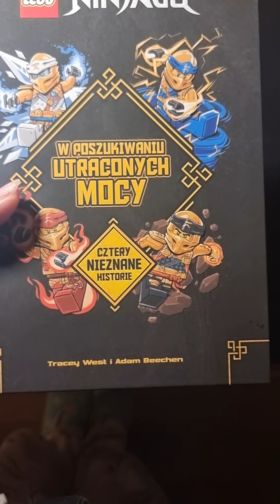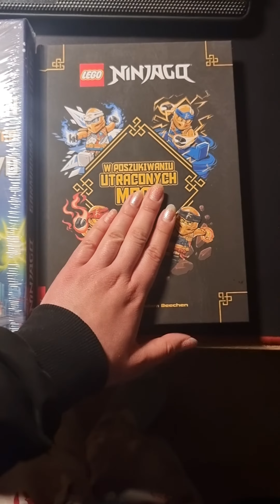18 kwietnia 2023